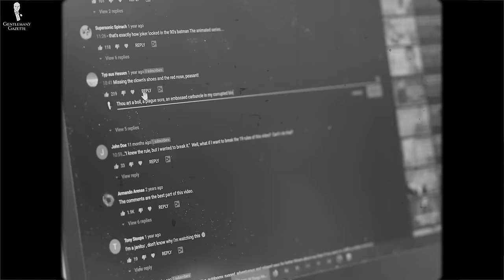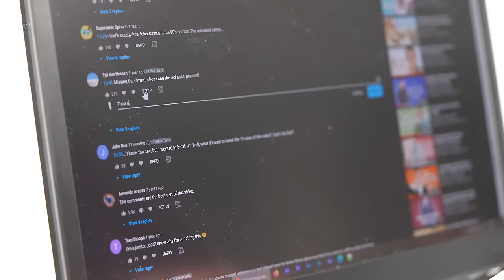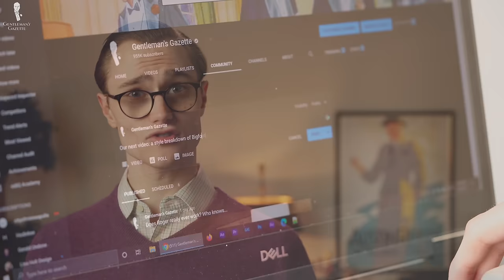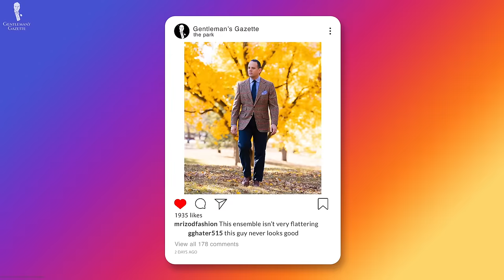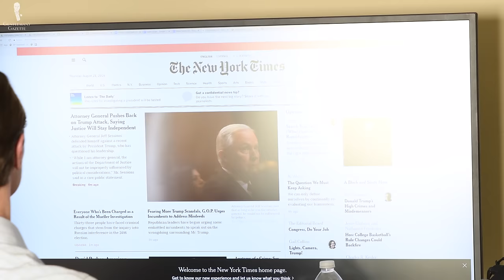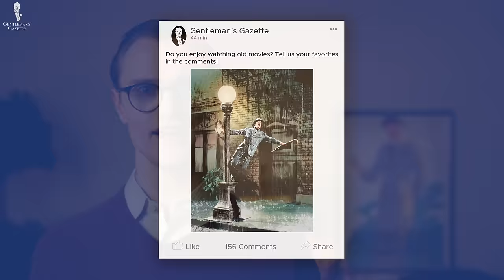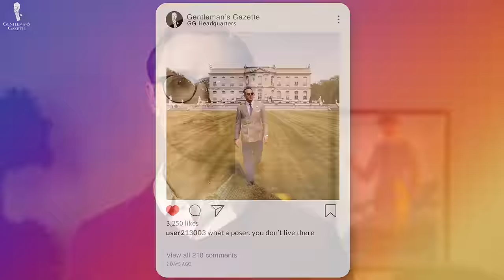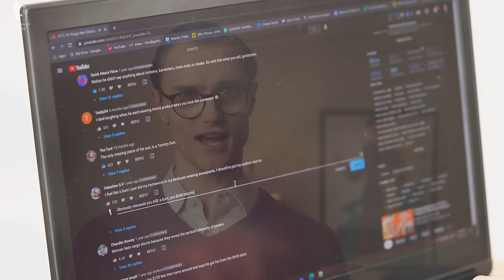How to Be a Gentleman (Not a Troll!) Online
Here's our list of tips to serve as a positive example in online spaces

VIDEO CREDITS:
→ Script: Aaron White & Preston Schlueter
→ Camera & Editing: Chris Dummer
→ HBO
→ CBS

00:00 Be a Gentleman (Not a Troll!) Online Introduction

The internet has opened up a new ecosystem of communication between peoples. Social media is probably the most common way to communicate today, but as one can exist anonymously in the online world, some become irresponsible with the things they put out!

The days of lovely handwritten letters are mostly behind us and even their direct successor, the email, is on the wane somehow. We’ve got things like instant messaging services, video chatting software, social media platforms like Instagram and Twitter, comments and replies on Youtube, forums, websites, and a plethora of other communication services like TeamSpeak, Skype, and Discord.

Being able to communicate with the rest of the world at lightning-fast speeds can seem like a wonderful thing and, in some circumstances, it can be. But, at the same time, there is one big problem. It can be done anonymously.

02:22 Basic Rules: 1. Know What Are You Trying To Achieve Online
02:58 2. Communicate As You Would with Your Grandma
03:15 3. Behave As If Your Info Can Be Seen by All

03:46 DON'Ts: 1. Don't Engage In Useless Debates
06:05 2. Don't Trade Insults
07:19 3. Don't Harass Others
08:35 4. Don't Spread Conspiracy Theories
10:19 5. Don't Hack, Grief, Or Flame Others

13:10 DO's: 1. Do Use Correct Grammar & Punctuation
16:23 2. Handle Trolls Calmly, And When Necessary
17:49 3. Do Set A Good Example For Others

We hope that the do’s and don’ts we’ve outlined here will help you to always be a gentleman, not a troll online. Remember that just because you’re anonymous doesn’t mean you should be barbarous. While staring at a computer screen can make interactions seem less personal, remember that there is another human on the other side and that they should be treated with dignity and respect.

18:55 Outfit Rundown